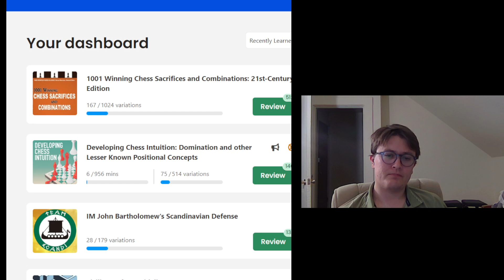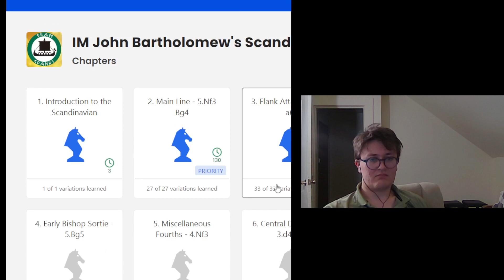Scandi Speed Run 2 Chessable